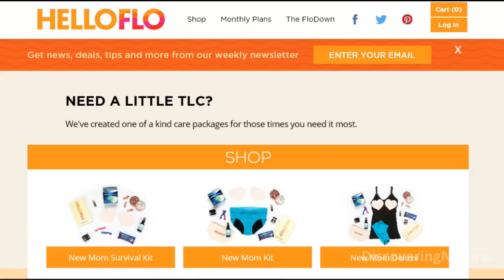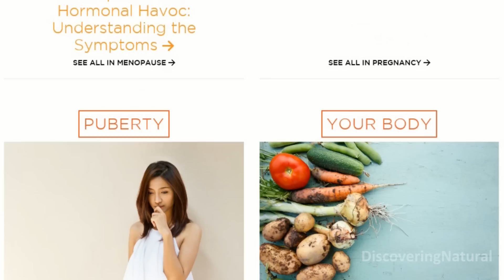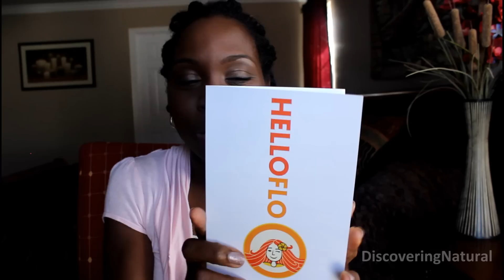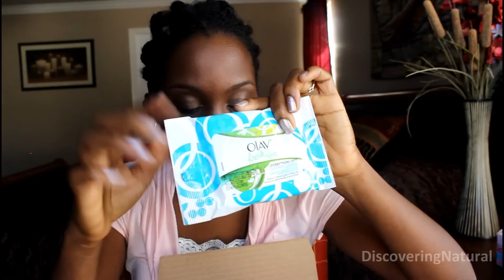Lifestyle | How to Talk to Your Daughter about Period | HelloFlo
How to Talk to Your Daughter about Her Period | HelloFlo

As a mother of young girls, I know the time is coming VERY SOON to have that discussion about periods and all that is involved. Today, I will share 3 tips that has helped me in the process.

HelloFlo is a resource that has helped me a lot during my research on how to talk about period and menstruation. You can find more information about HELLOFLO at

What was in my box:
1.  A "Get Ready" Guide for Parents
2.  A "Get Ready" Guide for Girls
3.  Always Radiant Infinity Pads
4.  Always Thin and absorbent panty-liners
5.  Olay Fresh Effects Wet Cloths
6.  Sweet Riot wild & Wonderful Cherry Granola
7.  Popbar Hot Chocolate on a Stick Milk Chocolate
8.  HelloFlo zipper bag containing:
      (a) Good for Girls Gel CLeanser Daily Face Wash
      (b) Good for Girls Strawberry Lip Balm
      (d) Pink hair tie

FAQ:
What is your hair type?
We have a combination of 4B Natural Hair and 4C Natural Hair

L i n k s   Y o u   W o u l d  L O V E:

V i d e o E d i t i n g

FTC: This is a sponsored video by HelloFlo.com . The opinion shared on this video are mine.